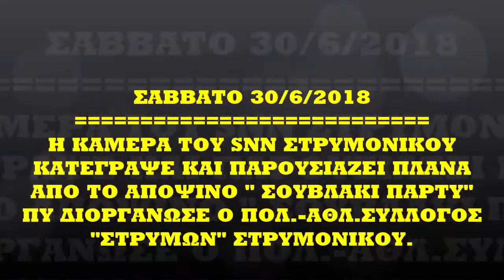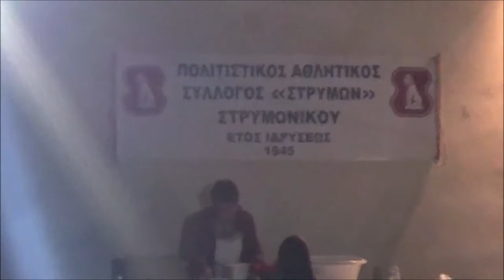ΣΑΒ. 30/ 6 /2018 Σουβλάκι Πάρτυ στο Στρυμονικό Σερρών